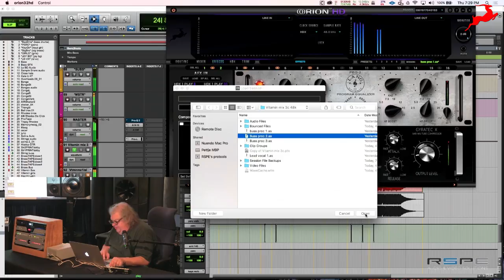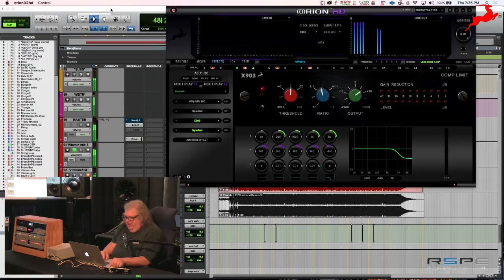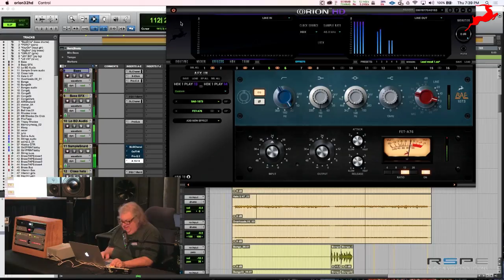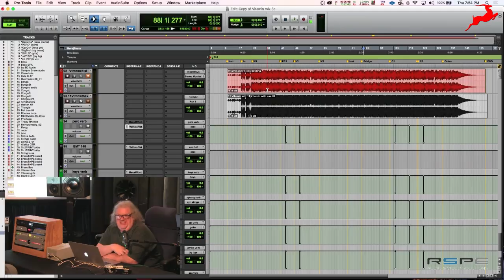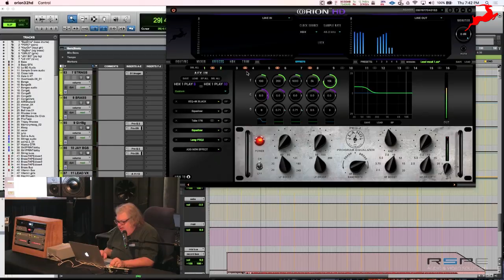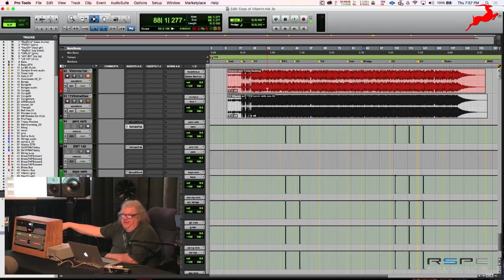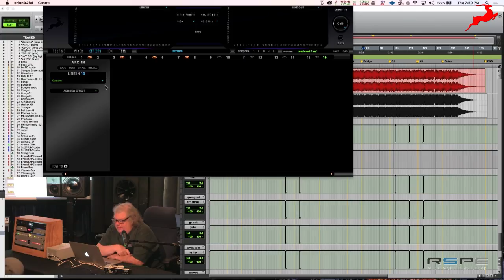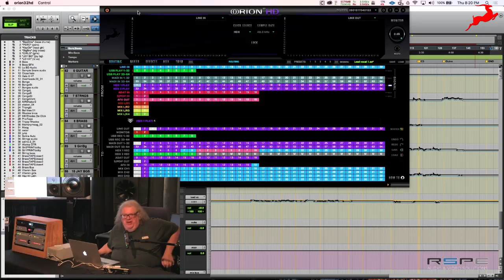Mick Guzauski mixing with Orion32 HD & real-time FPGA FX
Grammy-award winning sound engineer Mick Guzauski is a part of the Antelope Audio familiy for over 20 years now. Watch him mixing with an Orion32 HD and his favorite FPGA FX.

'I really like this thing. It hasn’t left the stereo bus of my system at home since I got it!' Mick Guzauski is brief but clear. One of the worlds' mixing and sound engineering icons, he's produced multi-platinum records from top artists and scored quite a few awards among which several Grammys.

In an RSPE-hosted workshop Mick shares his very own favorites from the ever-growing Antelope Audio FX library. We bet you are wondering why Mick loves the Antelope Audio FPGA Lang so much. Maybe you're also curious how come our AFX lack the digital harshness of regular plug-in effects?

It's all in the video. Grab a huge mug of mean black joe and enjoy this Mick Guzauski mixing session with Orion32 HD & the Antelope Audio real-time vintage AFX.